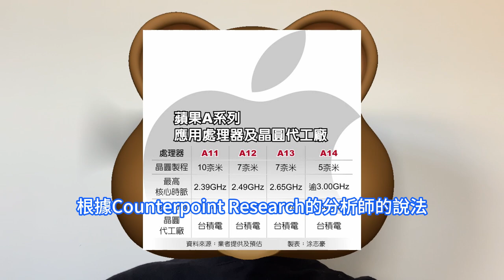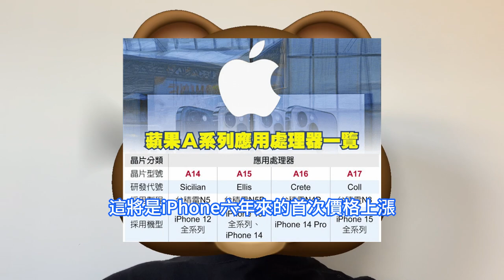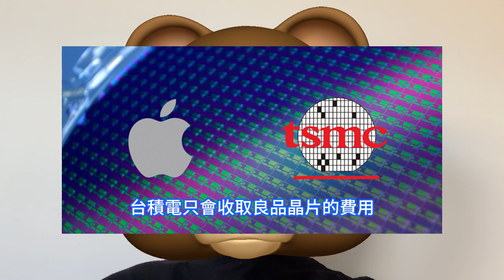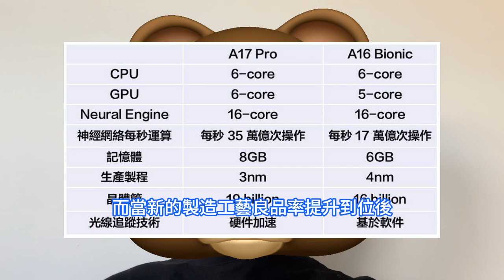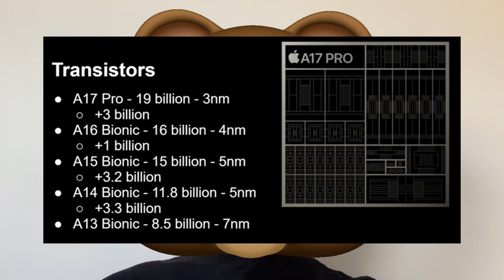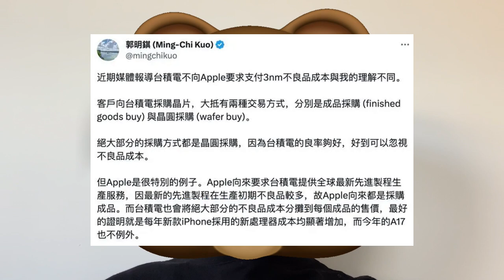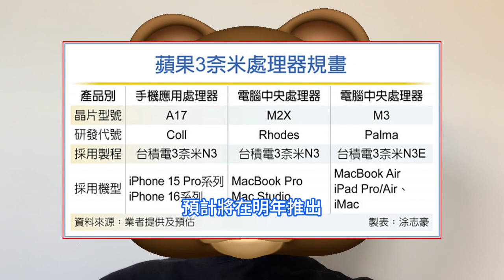瘋狂PUA！台積電製造3nm晶片，竟要倒貼數十億美元，與蘋果超神秘共生協議洩漏。A17 Pro對競爭對手形成碾壓之勢，iPhone 15 Pro漲價100美元屬實罕見，新M3 Max繼續吸金。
今年iPhone 15 Pro的價格將比較上一代的同型號上漲100美元，這將是iPhone六年來的首次價格上漲。究其原因，是蘋果終於在9月上旬，正式推出了其搭載的3nm工藝的A17 Pro晶片。最近甚至有消息稱，為了能為蘋果生產最新的M3和A17 Pro晶片，晶片代工廠台積電要向蘋果補貼數十億美元。